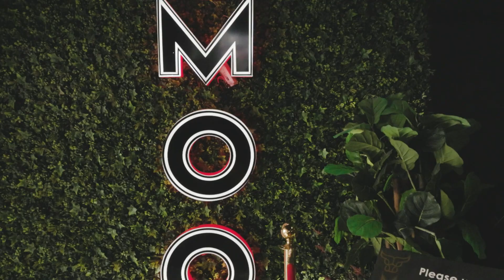ADTV - Puerto Penasco - Dawn Heilbrun Segment Episode 2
Soooo exciting! Finally releasing my American Dream Mexico shoot with ADTV. 🥳 it is now streaming on all the streaming channels like fireTV, AppleTV, Roku, etc. But to make it easy for you to watch, we're posting it here! 🥳  This was filmed in Puerto Penasco, Mexico and I had a blast shooting it!  🔥  Thanks to Jorge Gaona and Shayna Sargent for agreeing to let us interview them at one of their many restaurants that they own in Mexico,  Mannys Beach Club is where some of this was filmed. They have such humanitarian hearts 💝 and give back so much to our community in Mexico. 🙌
We also want to do a huge shout out to the Moo-Crew 🤠 that I absolutely LOVE 💕 It’s one of my very favorite restaurants in Puerto Penasco 😋  so I really wanted to include them in this episode!  Thank you to MOO Steakhouse & Grille for ALWAYS taking such great care of Dan and I.  Your food and service is always excellent! 🥳🥳🥳
And last but certainly not least we have a special thank you to Manny Sanchez who was my videographer 🎤 🎥   It’s the first time they worked together and he was just excellent and did a fantastic job for ADTV.  🎬. He Completely made me feel at ease! 🙌 🔥 💪